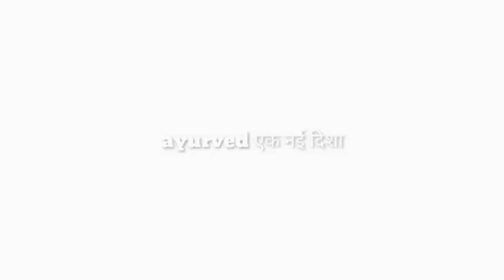मेरे बताए तरीके से इन तीन चीजों का इस्तेमाल कर ले मरते दम तक आपको कोई रोक नहीं होगा।अंजीर बादाम अलसी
Hello friends

ayurved ek nai disha YouTube channel mein aap sabhi ka swagat hai.doston Ham aapke liye lekar aaenge ayurvedic se Judi jankariyan jise apna kar apne jivan ko swasthya banaa sakenge.

kyunki ayurved ek aushadhi hai jise apna kar aap apne sharir ki bimari ko dur kar sakte hain.uske sath hai Ham aapko health aur beauty se related video bhi denge jisse apna kar apne lifestyle ko badal sakte hain.Ayurved se related jankari prapt karne ke liye hamare sath Jude rahiye

Thanks friends

आज के वीडियो में हम बात करेंगे अलसी अंजीर और बादाम खाने के बारे में अगर आप अपनी सेहत को फिट बनाए रखना चाहते हैं तो अपनी डाइट में अलसी अंजीर और बादाम का सेवन शुरू कर दें इससे आपको अनेक फायदे होंगे।

अगर आपको बाल झड़ने की समस्या रहती है या फिर आपको हेमोग्लोबिन की समस्या रहती है या फिर आपके शरीर में कैल्शियम की बहुत ही ज्यादा कमी हो गई तो इनसे भी समस्या को दूर करने के लिए अलसी अंजीर और बादाम काफी फायदेमंद माना गया है।

इसीलिए अगर आप अपनी डाइट में अलसी हजूर और बादाम का सेवन शुरू करते हैं तो आप 100 साल तक जी सकते हैं।

अंजीर का दूध पीने के फायदे

बादाम और अंजीर खाने के फायदे

पुरुषों के लिए बाजा में अंजीर खाने के फायदे

सुबह खाली पेट अंजीर खाने से क्या होता है

गर्म दूध में अंजीर डालकर खाने के फायदे

अंजीर बादाम और किशमिश खाने के फायदे

बादाम और मुनक्का खाने के फायदे

अलसी बदाम और अंजीर खाने के फायदे और नुकसान

बादाम मुनक्का और अखरोट खाने के फायदे

खजूर और शहद खाने के फायदे नुकसान

Not: hamare dwara Di Gai sabhi jankariyan kitabi adhyan aur h se li gai hai agar koi bhi vyakti in nesco ka istemal karta hai to pahle apne doctor ya h se Salah avashya le le